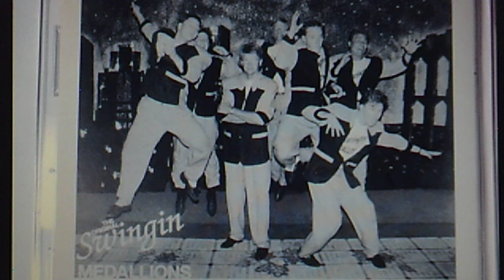The Swingin' Medallions: "Double Shot (of My Baby's Love)" (1966)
adapted from 1998 CD set liner notes:
Delivered in a riotous, sing-along style, with an organ hook that just won't quit, "Double Shot" conveys a drunken party mood that is impossible to deprecate -- no matter how idiotic it all sounds.
"Double Shot" appeared first by the Swingin' Medallions on the local 4-SALE label at the beginning of '66. SMASH Records picked it up for release in March, and after a brief battle with a competing version by the K-Otics on BANG!, the Medallions won out.

PERSONNEL: John McElrath (keyboards, vocal); Shawn McElrath (tenor sax, bass); Shane McElrath (guitar, alto sax, vocal); Robby Cox (drums); Donny LaFave (recording and touring drummer); Richard Loper (trumpet, vocal); Wayne Free (trombone, guitar); Sanborn Buchan (baritone sax); Cyril Vetter (composer)

Released Feb. 1966 on vinyl 4-SALE 45 #6-6230B

Reissued 1998 on 4-disc RHINO Records various artists long box CD set R2 75466,
"NUGGETS   Original Artyfacts from the First Psychedelic Era  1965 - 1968"